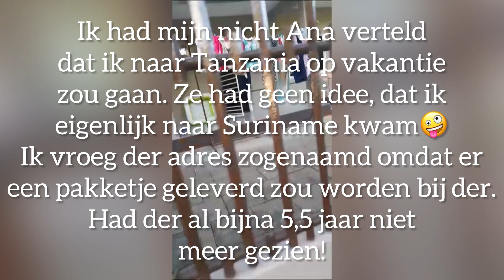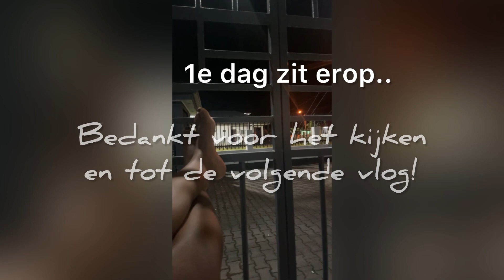Na 5 jaar.. Suriname 2023!! 🥰(deel 1)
Kijkers, dank je wel dat jullie weer met mij meekijken!
Deze video was best wel emotioneel voor mij. Het is namelijk al best lang geleden dat ik voor het laatst naar mijn geboorteland Suriname ben gereisd. Het is de eerste keer dat ik zo lang ben weggebleven tussen reizen in..
Maar wij gaan dus op vakantie naar.. SURINAME!! Het heerlijk warme landje aan de kust van Zuid-Amerika. Ik neem jullie mee op mijn avonturen en hoop dat jullie samen met mij ook zullen kijkgenieten!

Vergeet natuurlijk niet de video te liken en laat ook een leuke comment achter!!

Groetjes Clarisse Catelynn